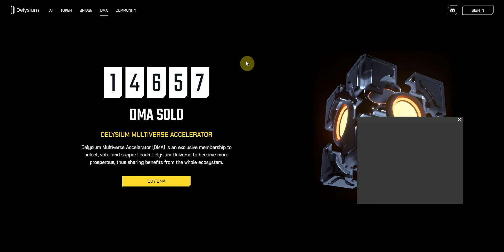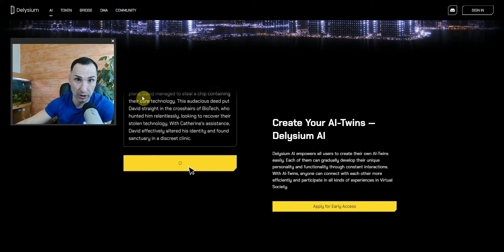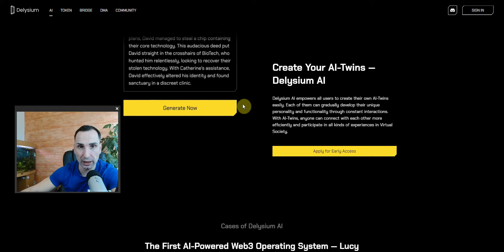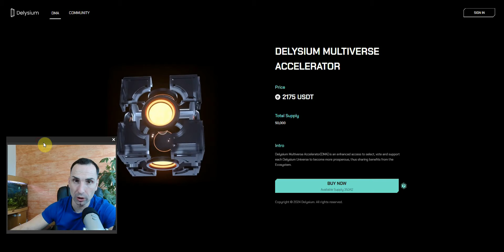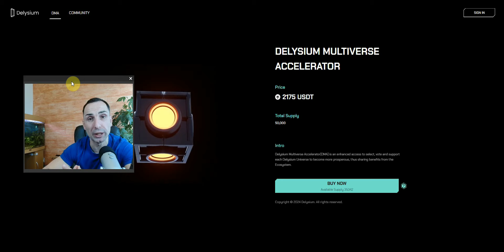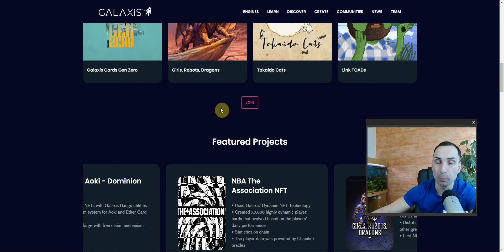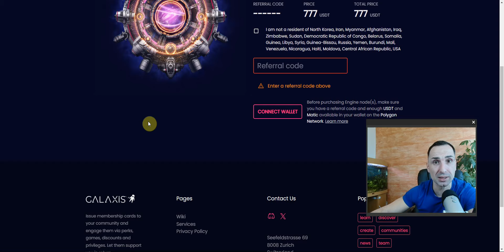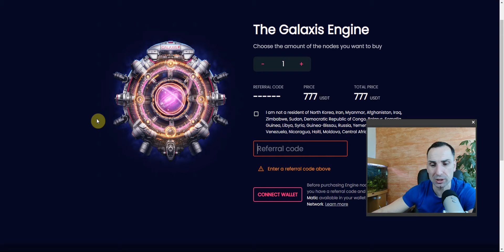🔥BEST CRYPTO NODES TO MAKE PASSIVE INCOME TODAY/ DELYSIUM AND GALAXIS NODES ARE ON FIRE 🔥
What are the best crypto Nodes to get in today? How much you can make per day ?

▶️ Must use code to purchase the node:    MXGV1M

Please join my BOTH Telegram channels

Portfolio Master- BEST Service to find Low Market Cap gems

Exchanges to buy and trade crypto, Get Free Bonus when  you sign up

Margex exchange Trade with NO KYC up to 100x leverage

Hardware Wallets:
LEDGER

▶️For UK CRYPTO TAX Accounting
please send me DM in telegram to send you the details

 MORE YOU GIVE MORE YOU RECEIVE VIDEO
Feel free to donate and make some difference BSC 20 address
  ( BNB or BUSD )
 ▶️ 0xFC7579360e4c0e0B7Fb89D4cC0540f2d7F66E8C8

 I am NOT a financial advisor, this is NOT legal, accounting advice, or financial advice.
 legal, accounting advice or financial advise You should consult your own financial advisor before engaging in any transaction.
Investing in any sort of cryptocurrency  is HIGH risk please do your own research before investing any of your money.